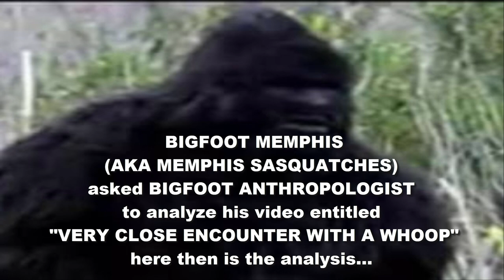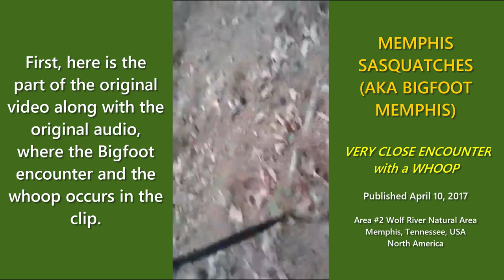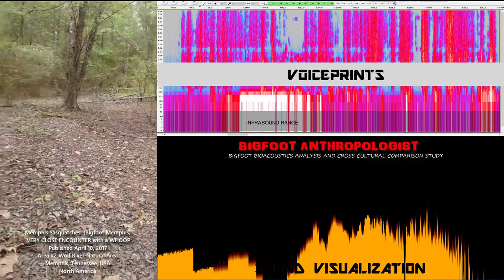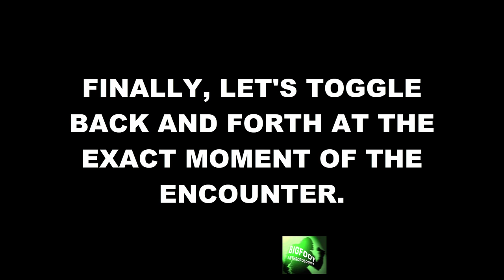VERY CLOSE ENCOUNTER by Mid South Sasquatch (AKA Bigfoot Memphis AKA Memphis Sasquatch)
Did  Mid South Sasquatch (AKA Bigfoot Memphis AKA Memphis Sasquatches) have a "VERY CLOSE ENCOUNTER" with a Bigfoot AKA Sasquatch while Squatchin' with a friend in the Wolf River Natural Area in the middle of the City of Memphis, Tennessee?

Recently,  Bigfoot Anthropologist was asked by fellow Bigfoot researcher Mid South Sasquatch (AKA Bigfoot Memphis AKA Memphis Sasquatches) to analyze a video where he had a very close encounter with a Sasquatch.

Judge for yourself in this latest Bigfoot Anthropologist cross cultural study of Sasquatch sounds and video captured by a little known and underappreciated Bigfoot researcher extraordinaire who's currently known as Mid South Sasquatch and to his friends as Mark.

The link to his earlier channel Memphis Sasquatches where this particular video is posted is provided below:

The link to the video in this study, entitled "VERY CLOSE ENCOUNTER with a WHOOP!" is provided below:

Published on April 17, 2017 the description reads:

"It's been four months since I've been back hear alot has changed and had one almost confront me he it started towards me and either it or another one let out a whoop clearly heard on my audio..awesome day this has been. And had the privalidge of meeting and in my company one of Tom Biscardi's retired researchers J.D. on my sites..awesome day.."

MEMPHIS SASQUATCH  (AKA MEMPHIS BIGFOOT)

 VERY CLOSE ENCOUNTER with a WHOOP

Area #2 Wolf River Natural Area
Memphis, Tennessee, USA
North America

Watch for yourself as a portion of the original video along with its original audio is presented and then analyzed using Bigfoot Anthropologist's new methodology.

BIGFOOT ANTHROPOLOGIST IN COLLABORATION WITH MIDSOUTH SASQUATCH (AKA BIGFOOT MEMPHIS AKA MEMPHIS SASQUATCHES) PRESENTS ANOTHER BIGFOOT CROSS CULTURAL STUDY OF BIGFOOT SOUNDS THAT ARE NORMALLY HIDDEN IN THE BACKGROUND NOISE OF AUDIO RECORDINGS.

 0:41  First, here is the part of the original video along with the original audio, where the Bigfoot encounter and the whoop occurs in the clip.

2:51  BIGFOOT ANTHROPOLOGIST'S AUDIO ANALYSIS which removes the background noise in order to reveal presence/absence of Bigfoot sounds.

5:06 THE BEGINNING OF THE INCIDENT looped three times.

6:20   HERE'S THE VERY CLOSE ENCOUNTER looped three times.

7:57   HERE'S WHERE MEMPHIS SASQUATCHES HEARD THE 'WHOOP'  looped three times.

9:13  ZOOM INTO THE VIDEO AT THE VERY MOMENT OF THE  VERY CLOSE ENCOUNTER

9:29  FINALLY, LET'S TOGGLE BACK AND FORTH AT THE EXACT MOMENT OF THE ENCOUNTER.

10:03  CLOAKING?

It is left up to the viewer to decide what to make of this encounter given this new evidence.

The audio was cleaned of "white noise" with the result that familiar Bigfoot sounds could be heard in the audio recording.  In context, they were from several individuals communicating and coordinating with each other.   The audio on the camera wasn't a problem.   Nor was the crunching sounds of footsteps of the cameraman and the other researcher.  Also, easily isolated and easily identified sounds of ancillary accoutrements of the researcher's movements, especially in the 'fight or flight' response accompanying the shock and awe at the eventful moment.   Bottom line:   the clip contains authentic Bigfoot sounds that are consistent with other aggressive encounter videos.

The quality of the original video is such that no definitive identification could be made from the clip.   A much higher resolution camera would have been ideal in this situation.

More importantly, the camera's audio did pick up familiar sounds of Sasquatch, including a short burst of infrasound,  that have been previously identified and documented elsewhere in Bigfoot Anthropologist's archives of Bigfoot sounds and adding to that archival database.   Thanks to Bigfoot Memphis (Memphis Sasquatches) for adding to our growing body of knowledge wide variety of sounds used by Sasquatch..

It is these familiar Bigfoot sounds captured on tape that, in my opinion, validates the on-the-ground assessment of this Bigfoot researcher in question.

 Mark's video provides another successful test of my revolutionary new innovative methods and techniques for uncovering suspected sounds of Sasquatch hidden in the background noise of audio recordings captured on camera.

 Please support Mark and his channel.  His dedication to Sasquatch research is incredible.  He is one of the best Bigfoot trackers in the Mid South.